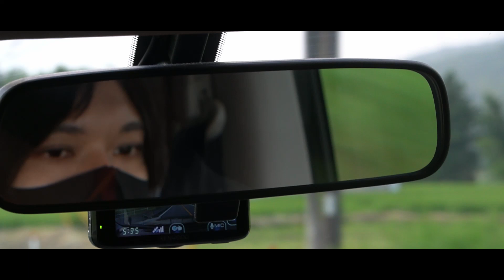1話『終わらない夏休み』山暮らし/古民家/終活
このチャンネルは、そんな恩師と教え子たちが時に励ましあい、時に罵りあい、和気藹々とマイペースに、自給自足を目指していく…そんなチャンネルです。

□撮影者: 山谷
□編集者: 山谷